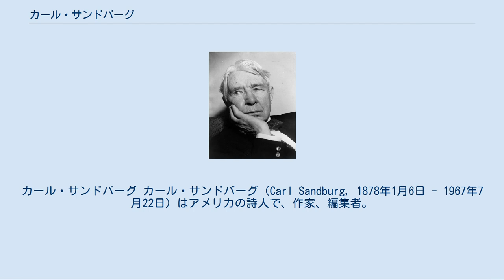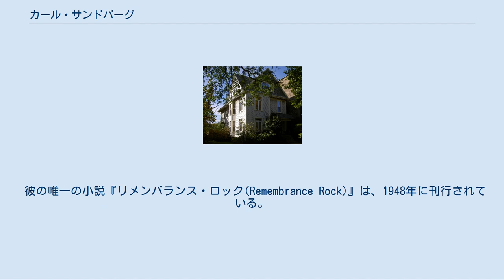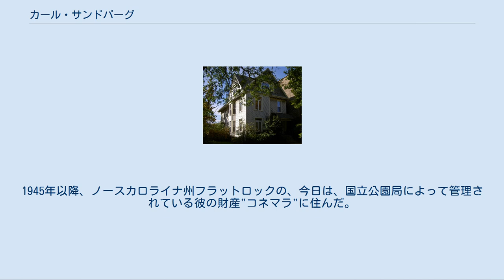カール・サンドバーグ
カール・サンドバーグ カール・サンドバーグ（Carl Sandburg, 1878年1月6日 - 1967年7月22日）はアメリカの詩人で、作家、編集者。
元々の苗字はダニエルソン。
父親がサンドバーグに変更した。
 エイブラハム・リンカーンの伝記の執筆で知られる。
この本でピューリッツァー賞を受賞している。
 スウェーデンからの移民の子供として、イリノイ州ゲイルスバーグに生まれる。
父親は鍛冶屋で、鉄道でも働いた。
彼はイリノイ州の中西部で育った。
サンドバーグは、13歳の時に学校をやめ、様々な仕事を転々とした。
その中では画家として働いたこともある。
 彼は志願兵として米西戦争に参加、1898年7月25日のプエルトリコのグアニカ上陸作戦にも参加したが、戦闘には参加していない。
彼は、陸軍士官学校の入試で、彼の言葉によれば文法と計算で失敗、その2週間後、郷里ゲイルスバーグのロンバード大学に入学する。
しかし、1903年、卒業証書を手にすることなく大学を退学。
ミルウォーキーで、社会民主党に入党し、社民党市長エミル・ザイデル（当時は米国で最初の"社会主義の"市長と言われる）の秘書になった。
社会民主党の関係で（ポーラと呼ばれる）リリアン·スタイケンの面識を得る。
彼女は写真家エドワード・スタイケンの妹で、彼は1929年にエドワード·スタイケンの伝記を執筆している。
 カール·サンドバーグとリリアン·スタイケンは、1908年に結婚し、夫婦には3人の娘が生まれた。
第一次世界大戦中、彼は戦争特派員（1918年に、 "コーンハスカーズ" の中にその当時のことを書いている）であった。
サンドバーグはで1912年から1928年までシカゴとその近郊に住み、"シカゴ·デイリー·ニュース"（1919年から）と"デイブック"の記者として活動した。
1904年には、最初の詩集を出版する（ "無謀なエクスタシーで"、チャールズ・サンドバーグ名義）。
1916年に出版した詩集"シカゴ詩集"で彼は一躍有名になる。
その中で彼はシカゴを次のように表現している。
 世界のための豚屠殺者、 機具製作者、小麦の積上げ手、 鉄道の賭博師、全国の貨物取扱い人、 がみがみ怒鳴る、ガラガラ声の、喧嘩早い でっかい肩の都市 （安藤一郎訳、岩波文庫） サンドバーグの『ロータバガ・ストーリーズ』の表紙 カール・サンドバーグは詩集『シカゴ詩集』の執筆当時、この建物の部屋に3年間に渡り住んでいた。
建物はこんにちではシカゴのランドマークとなっている。
 詩人としての彼は20世紀初頭の"シカゴ・ルネッサンス"の重要人物の一人であった。
彼は頻繁に中西部（1919年の"シカゴ人種暴動"、 1936年の"人々に、はい"）の労働者階級の言語を使用し、彼はまた、アメリカのフォークソング（ "アメリカ歌集" 1927年、 "ニューアメリカン歌集" 1950年）の収集も行った。
彼の詩集でも、彼はピューリッツァー賞を受賞している。
彼の子ども向けの物語（もともと自分の娘のためのものであったが）1920年の"ロータバガ・ストーリーズ"と"ロータバガのハト" は、よく知られている。
1923年から、その中で彼はヨーロッパの子ども読み物の中に出てくる騎士や妖精の代わりに、アメリカの中西部（ "ロータバカ地方"）を背景に使っている。
 有名な6巻本の"リンカーン伝"もシカゴで執筆が始められた。
『リンカーン　大草原の時代』1926年から、『リンカーン　南北戦争』1939年まで、並びに『成長するアブラハム・リンカーン』1928年、そして『リンカーンの妻マリー・リンカーンの伝記』1932年まで。
1940年彼はリンカーンに関する仕事で、ピューリッツァー賞（歴史書部門）を受賞している。
1959年には、指揮者アーロン・コープランドがニューヨーク・フィルハーモニー交響楽団と演奏した「リンカーンの肖像」というレコードでグラミー賞を受賞している。
 彼の唯一の小説『リメンバランス・ロック(Remembrance Rock)』は、1948年に刊行されている。
彼は自叙伝風の作品も残している（„Always the young stran...